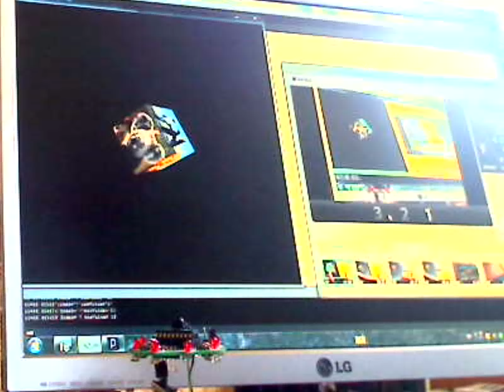360 degree / 3D HID sensor - 3d Picture Swipe with Zoom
ROBOTmaker 360 degree 3D HID sensor with USB interface - 3D Picture Swipe concept demo , This video demonstrates the use of distance sensing to zoom the picture